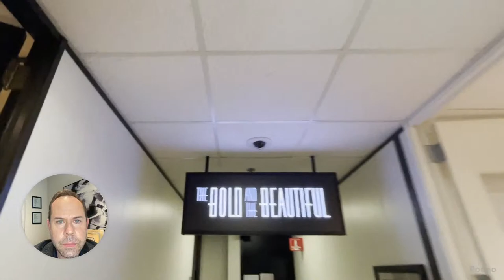BOLD LIVE Guest Tanner Novlan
Tanner Novlan (Dr. John “Finn” Finnegan) will be this week's guest, answering questions from fans.
Hosted by Casey Kasprzyk, Supervising Producer, The Bold and the Beautiful

Just say your name, where you're from and ask your question!

Please note: International callers will be subject to foreign long-distance fees charged by your telephone provider.

Views or opinions expressed by the host, an actor or a caller are those of the individuals speaking and do not represent the views or opinions of Bell-Phillip Television, ViacomCBS or the CBS television network.

Watch three episodes from Season 1 every day at 5:00, 5:30 and 6:00 a.m. ET.

Behind the Scenes videos posted every Wednesday at 6:30 a.m. ET.

Bold Live streams every Friday at 7p.m. ET / 4p.m. PT.

Viewers in the U.S. can watch current episodes for free on the CBS Television Network, or can catch up on the last five episodes for free on cbs.com. After five episodes, previous ones are viewable on Paramount+, which is a subscription service. Outside the U.S. broadcasters vary.